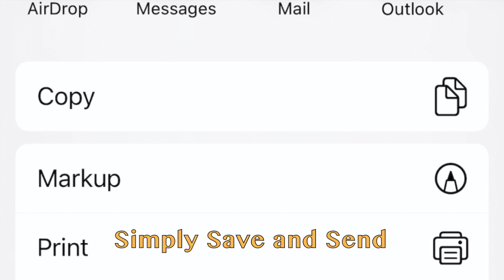Ditch the Notepad Testing Backflow Assemblies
The Mako Assist app allows backflow testers to ditch the notepad! Through the power of Bluetooth technology (included in every Mako), Backflow test values are automatically sent to your phone where they are labeled and prepared for reporting. Mako Assist allows testers to easily input essential information to generate a professional report with or without an internet connection!

Music: "I Feel Like Partying Right Now" by Nat Keefe & BeatMower.